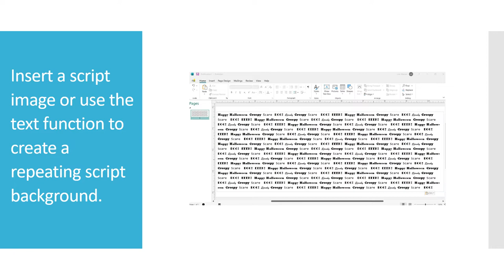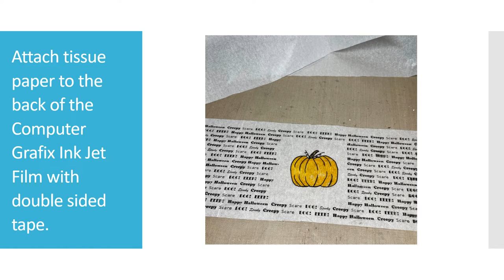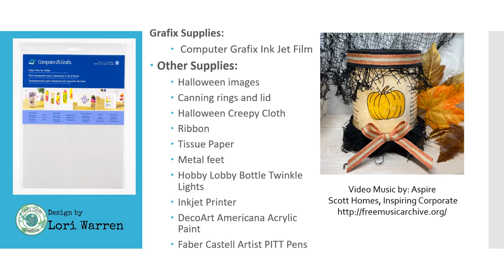Halloween Lantern with Computer Grafix Ink Jet Film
Grafix Supplies:
 Computer Grafix Ink Jet Film
Other Supplies:
Halloween images
Canning rings and lid
Halloween Creepy Cloth
Ribbon
Tissue Paper
Metal feet
Hobby Lobby Bottle Twinkle Lights
Inkjet Printer
DecoArt Americana Acrylic Paint
Faber Castell Artist PITT Pens

Video Music by: Aspire
 Scott Homes, Inspiring Corporate